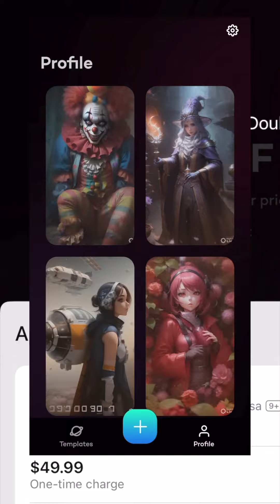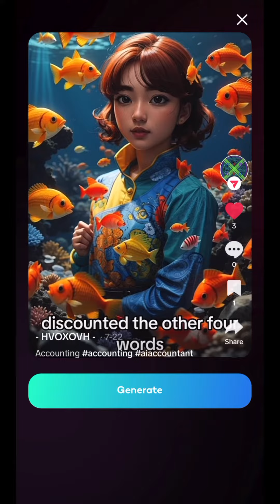URGENT Livensa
Livensa Deform Stable Diffusion App A.I. Turning My Art and Videos into crazy Stable Diffusion movie with this smartphone App

[CREATOR SOCIALS]

[CURRENT GEAR]

iPad Pro
Apple Airpods
Old MacBook Air & MacBook Pro
Nintendo Switch
Elgato HD60S

H     H  V           V     OO       X      X      OO     V           V   H      H
H     H   V         V    O    O      X    X     O    O    V         V    H      H
HHHH    V     V    O        O       X       O        O    V     V      HHHH
H     H         V           OO     X         X     OO            V          H      H

- HVOXOVH -